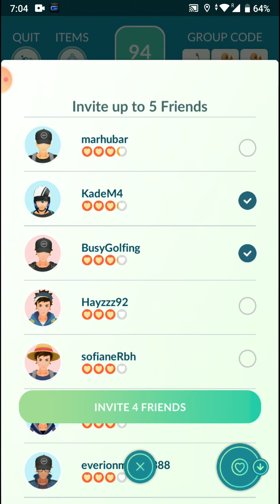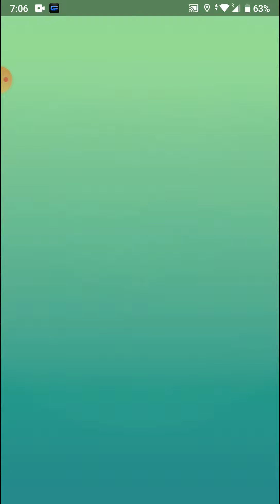Catching a Tophat Shinx from 1 star raid in Pokemon go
This video shows Catching a Tophat Shinx from 1 star raid in Pokemon go